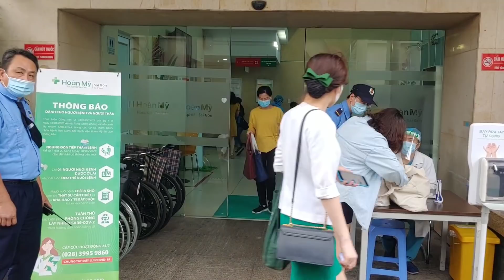Chí Tài qua đời, Việt Hương, Hoài Linh, Trường Giang, Nam Thư túc trực bên thi thể tại bệnh viện.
Chí Tài m.ất,  Việt Hương, Hoài Linh, Trường Giang, Nam Thư túc trực bên thi thể tại bệnh viện.

nghệ sĩ Chí Tài được thông báo mất vào chiều ngày 9.12,

những hình ảnh của các nghệ sĩ có mặt tại bệnh viện. xe đưa NS Chí Tài qua nhà tang lễ. Sẽ làm pháp y khám nghiệm tử thi.